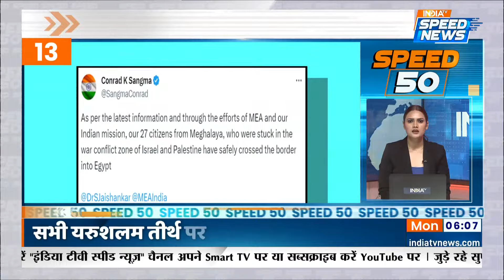Israel Hamas War | World Cup 2023 | Virat Kohli | Bhagwant Mann | Sanjay Singh Arrest | Speed 50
Israel Hamas War- इजराइल (Israel) और हमास (Hamas) आतंकियों के बीच जंग तेज़ हो गई है जिसके चलते भारी तबाही और लोगो के मारे जाने की खबर सामने आई है इसके आलावा वर्ल्ड कप 2023 (World Cup 2023) में विराट कोहली (Virat Kohli) और राहुल (KL Rahul) के शानदार खेल से भारत (India) ने जीत हासिल की इसके साथ ही सीएम भगवंत मान (Bhagwant Mann) ने संजय सिंह की गिरफ़्तारी (Sanjay Singh Arrest) पर बीजेपी (BJP) को कहा की ये जबर और ज़ुल्म का दिया बुझने वाला है।